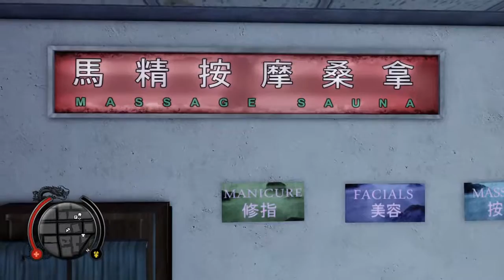Sleeping Dogs Playthrough - Part IX | Justice is Served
Part IX of my playthrough of Sleeping Dogs